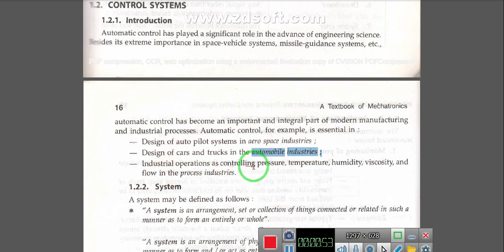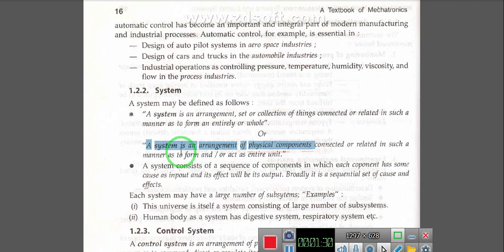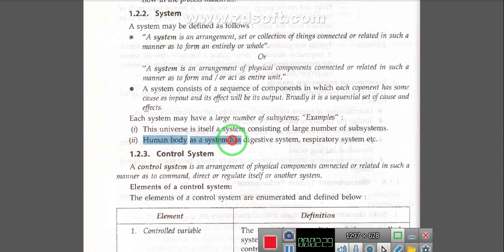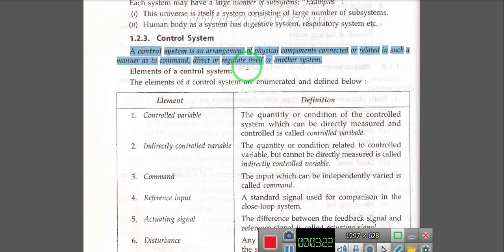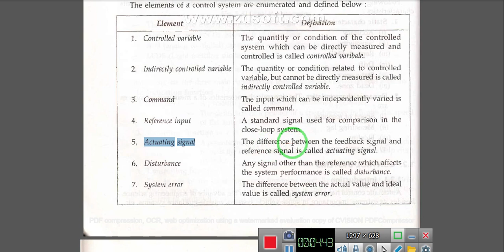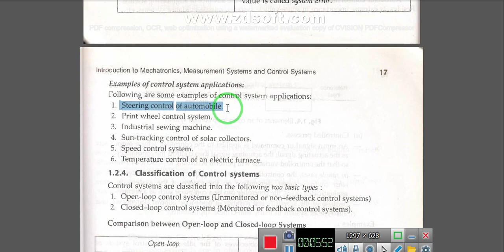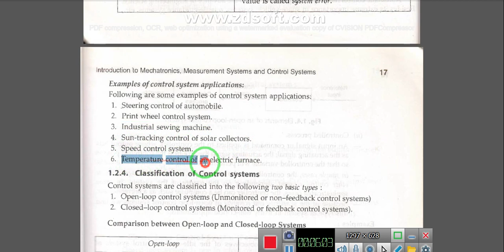control system elements/mechatronics lectures in hindi/what is control sysyem